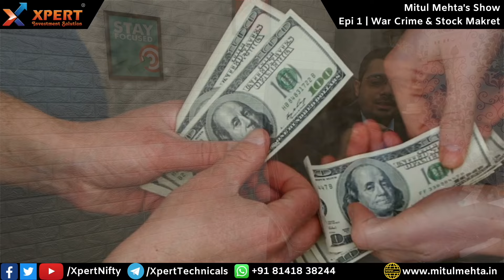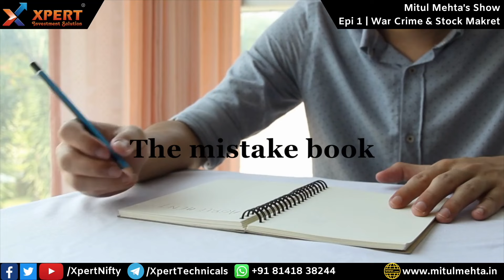Mitul Mehta's Show Epi-1 | War Crime in Stock Market | Wealth Creation in Stock Market Trading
War crimes are serious violations of international humanitarian law committed during armed conflict, and comparing them to conditions in the stock market may be inappropriate and insensitive. However, if we are talking about unethical or illegal actions in the stock market that can harm traders and investors, here are some examples:

Insider Trading:
Stock Manipulation:
High-Frequency Trading:
Ponzi Schemes:
Pump and Dump Schemes:

In summary, these actions may not be considered as war crimes but they can be seen as unethical and illegal activities that can harm traders and investors in the stock market.

1️⃣• What are Bollinger Bands? 💰
2️⃣• M2B2 Twin Band Strategy
3️⃣• M2B2 Squeeze
4️⃣• M2B2 Trend Trading & band Walk 🤑
5️⃣• Trend Lines “आपका शेयर फायर होगा” 💸
6️⃣• How to WIN using M2B2
7️⃣• Why you should not use Bollinger Band (Loop Holes) ❓
8️⃣• Identify Loss of Momentum using M2B2
9️⃣• Solution for loopholes ❌